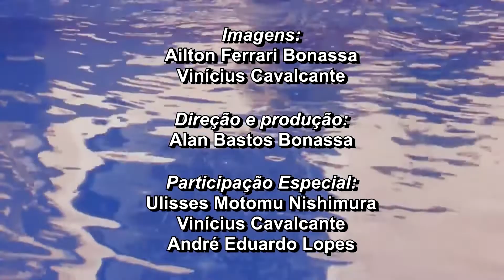PROGRAMA SOBRE AS ÁGUAS NA BAND (23) - 01/08/2021 - Gravado no Pesqueiro Stella em Bilac/SP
Estamos na telinha da BAND PAULISTA todos os domingos às 8:30​​​​h​​​ da manhã! Não perca, assista e divulgue para seus amigos e amigas pescadores!!!

Esse é o programa 23, gravado no PESQUEIRO STELLA em BILAC/SP e transmitido na BAND PAULISTA dia 01/08/2021

Venha para um dos grupos do canal ALAN BONASSA FISHING no Whatsapp!